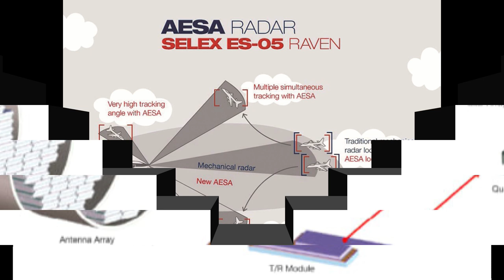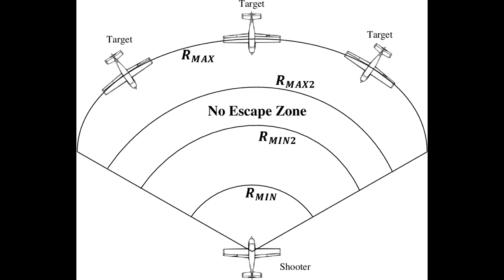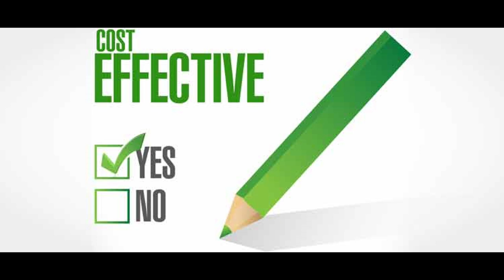RAFALE और FA-18 में कौन है बेहतर ?